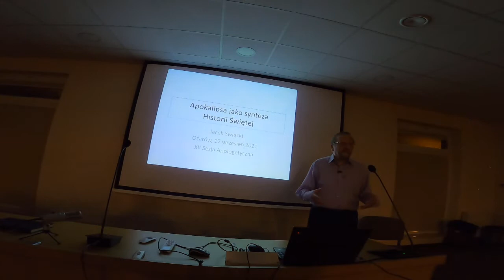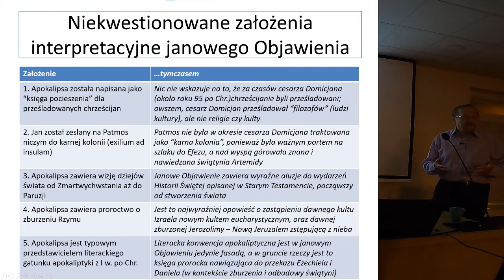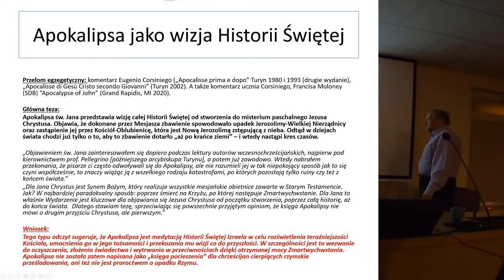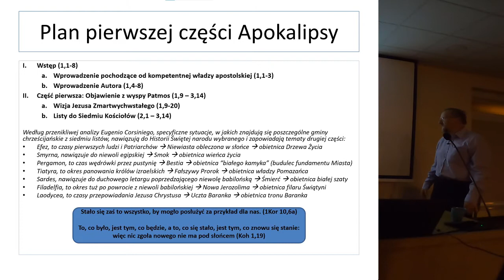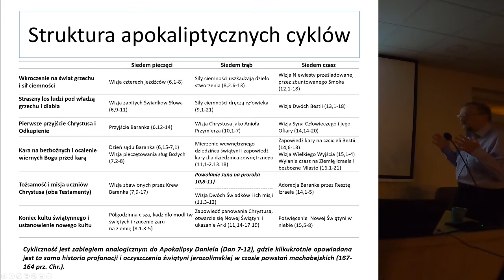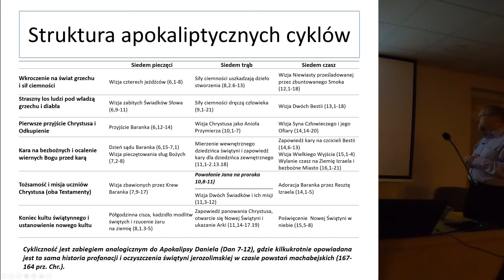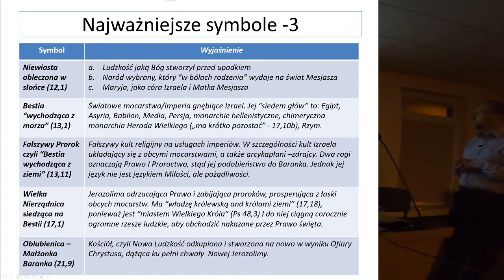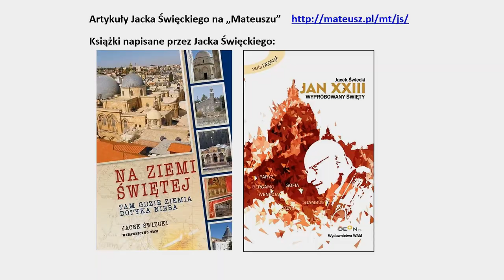Apokalipsa jako synteza Historii Świętej